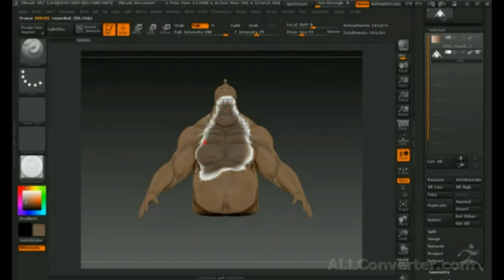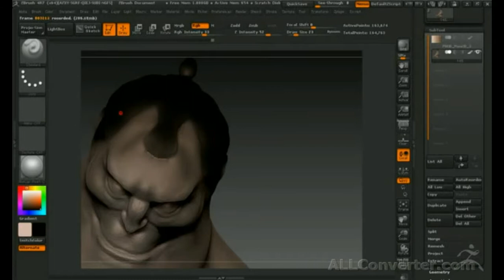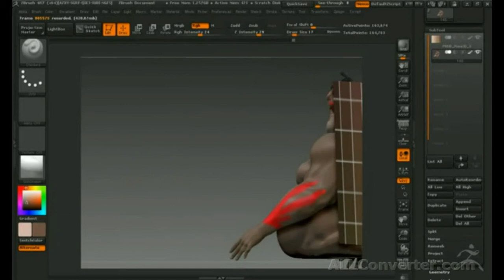Zbrush тестирование плашки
Плашки работают рекомендую .